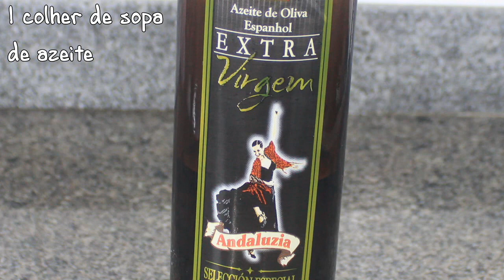Caldo Verde (FÁCIL) - Sisters Lellis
Esperamos que gostem do vídeo amores!